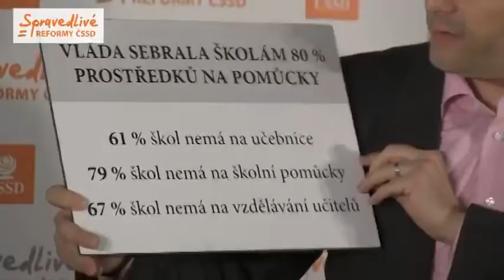M.Chládek: Vláda nutí školy, aby porušovaly zákon - 3.7.2012